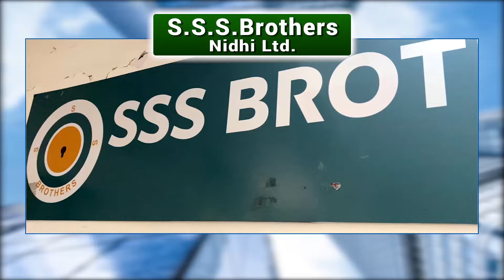Khadakwasla Dam Overflow | खडकवासला धरण पूर्ण क्षमतेने भरलं